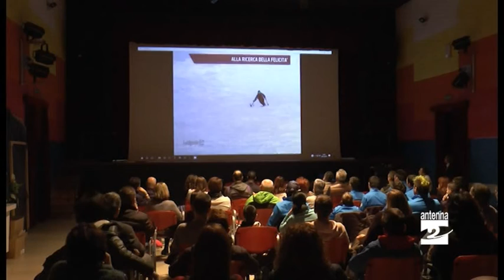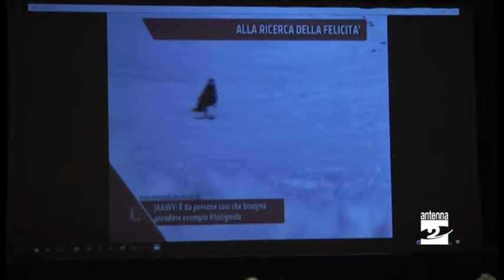Social Party a Parre, sport e disabilità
Sport e disabilità: sono i temi affrontati nel convegno che si è tenuto a Parre per la seconda edizione del Social Party.